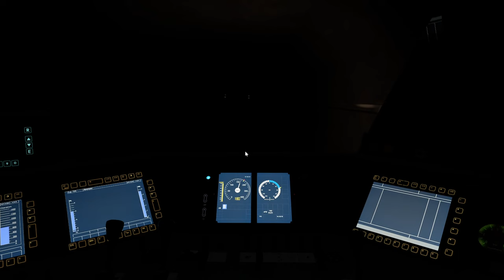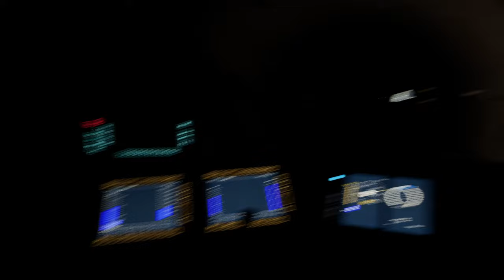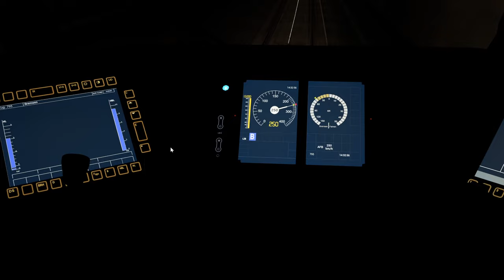Kurzer Dienst | ICE 1 | Kassel-Würzburg | TRAIN SIM WORLD 3 #22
Auf Kassen-Würzburg eilen wir über die SFS.

Zug: BR 401 ICE 1 (DTG)
Strecke: Kassen-Würzburg (DTG)

Transparenz:
1. Stellt mir DTG DLCs zu Verfügung?

2. Werde ich dafür bezahlt, Werbung zu machen?

3. Bin ich gezwungen, Werbung zu machen?

4. Ist meine Meinung über DLCs noch objektiv?

2ZK4fUqv8CJFukjSVQJ2iIMXmKPW4w/edit